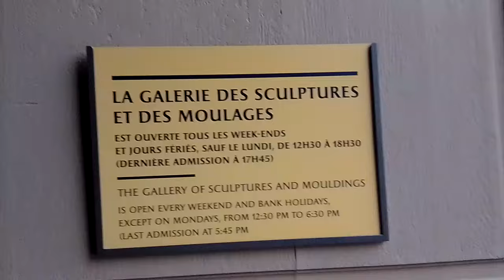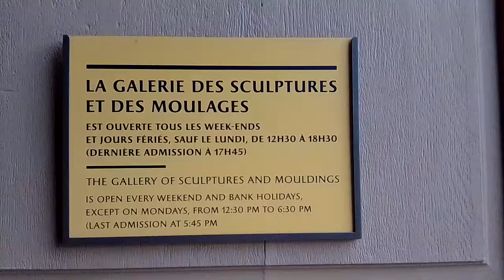Бесплатная Галерея 📸 🗿 Скульптур и Муляжей в Версале/La Galeries des Sculptures 📸 🗿et des Moulages.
Бесплатная Галерея Скульптур и Муляжей в Версале. Маленький музей, 3 зала, Галерея напротив Версальского Дворца. Электричка линия С от Парижа.